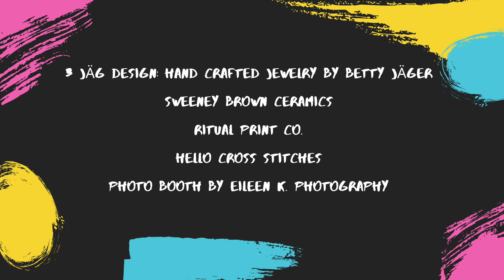Studio 451 Holiday Party - Minneapolis, MN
Thanks to everyone who came and partied at Studio 451!

3 Jäg design: Hand crafted jewelry by Betty Jäger

Ritual Print Co.

Photo booth by Eileen K. Photography